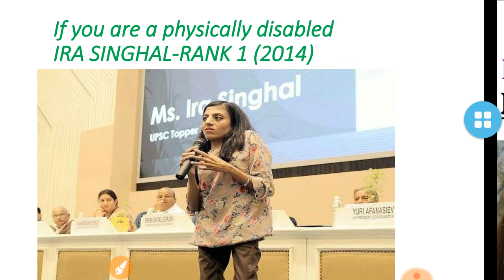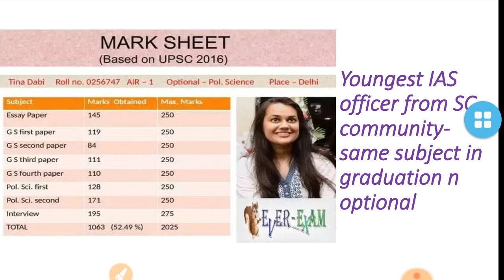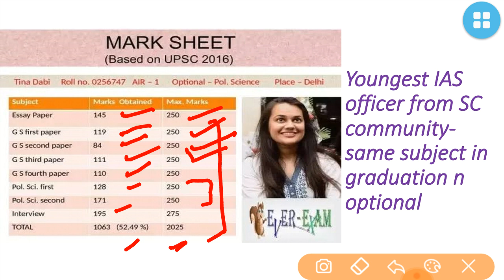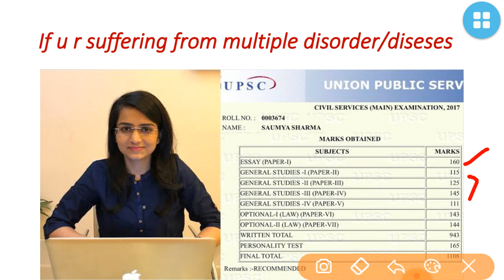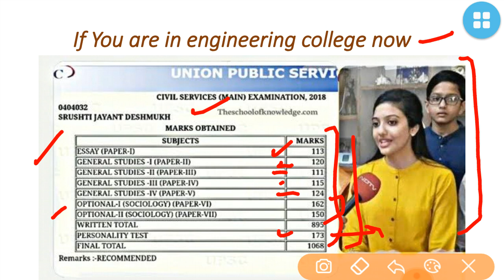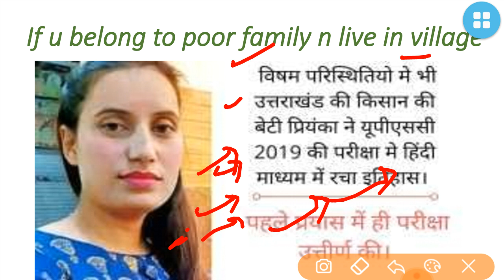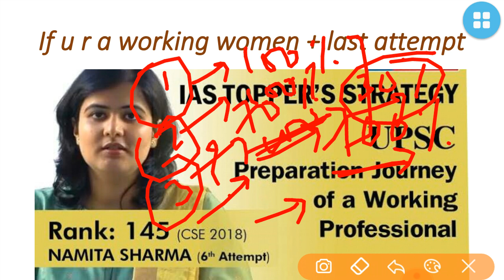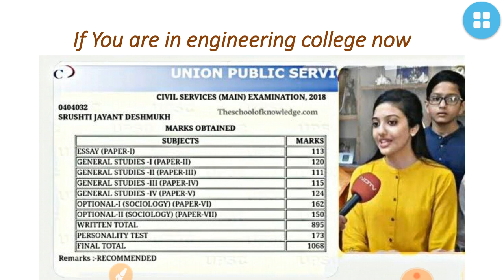If u want to become an IAS officer then must watch